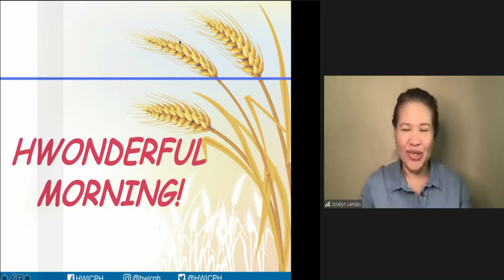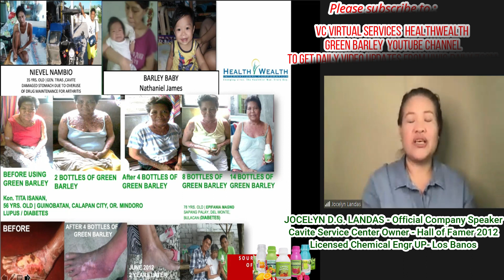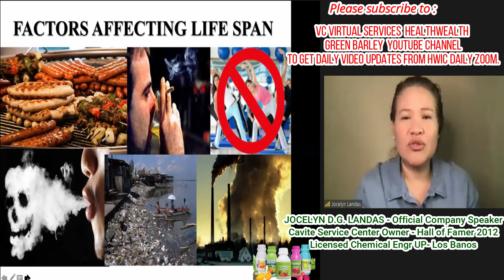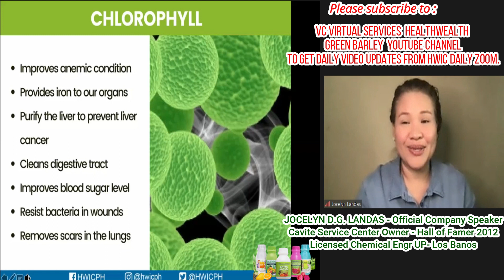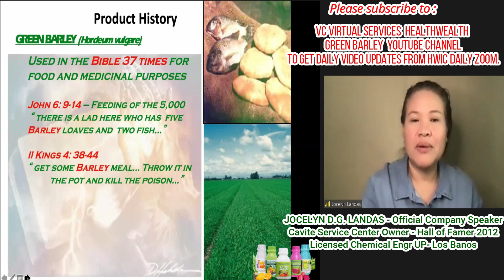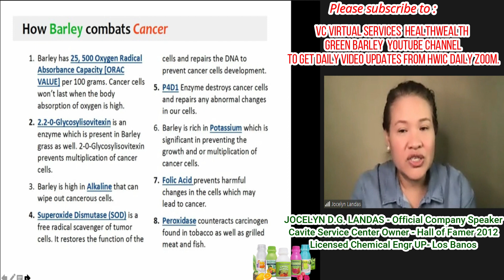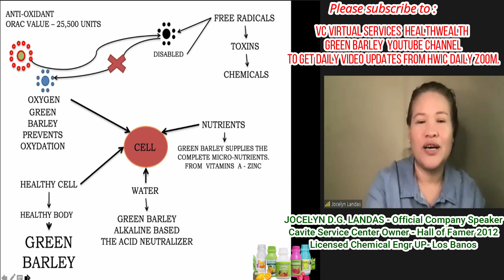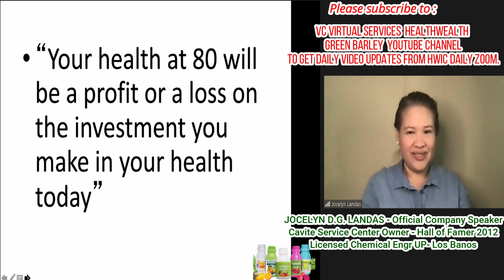HEALTHWEALTH GREEN BARLEY PRODUCT PRESENTATION BY JO LANDAS FEB 10, 2021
HEALTHWEALTH GREEN BARLEY PRODUCT PRESENTATION BY MS JO LANDAS Feb. 9, 2021

Ang video na ito ay tungkol sa  HEALTHWEALTH GREEN BARLEY PRODUCT PRESENTATION BY MS JO LANDAS Feb. 9, 2021. Siya po ay isa sa mga  official speaker ng HEALTH WEALTH INTERNATIONAL CORP.

Medyo mahaba po ang video pero kung may  part lang kayo na nais panoorin, i click nyo lang po sa time stamp dito sa description para hindi po kayo matagalan na makapunta sa part na gusto ninyong panoorin.

Ang video po na ito ay hindi ko sariling gawa kundi ito po ay parte ng daily presentation ng HWIC na pinangunahan ni Ms Jocelyn Landas, official speaker ng HEALTH WEALTH INTERNATIONAL CORP. Matatagpuan po ninyo ang official page ng aming opisina sa link na ito

Say hi on social:
𝐕𝐀𝐍𝐄𝐒𝐒𝐀 𝐂𝐀𝐋𝐀𝐏𝐀𝐍𝐎
𝐒𝐦𝐚𝐫𝐭/𝐕𝐢𝐛𝐞𝐫: 𝟎𝟗𝟗𝟖 𝟓𝟓𝟗𝟑𝟗𝟏𝟒
𝐆𝐥𝐨𝐛𝐞:/𝐒𝐊𝐘𝐏𝐄: 𝟎𝟗𝟏𝟕 𝟖𝟐𝟔𝟕𝟓𝟐𝟓
Available for COD transaction 😊
We ship local and international ✈️

𝐒𝐇𝐎𝐏𝐄𝐄 𝐂𝐇𝐄𝐂𝐊𝐎𝐔𝐓:
shopee.ph/healthwealthgreenbarleybyvan